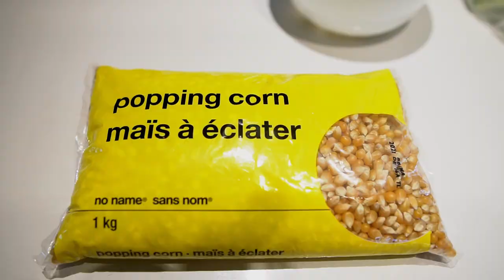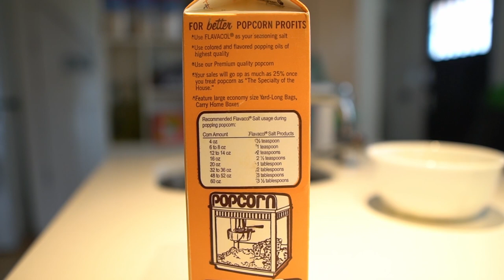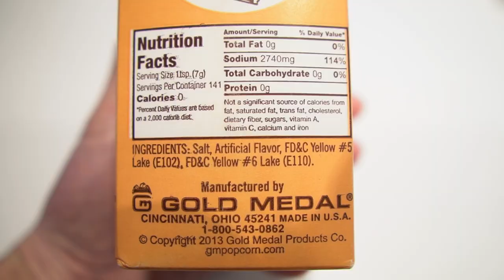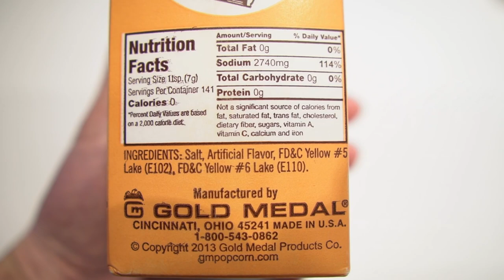What is the Best Popcorn - Taste It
In this video we do a blind taste test of popcorn to see if there is a difference between gourmet and store brand popcorn.  Yup no shortage of ideas here.

Also we share the secret to making movie theater style popcorn.

Gold Metal Flavacol Popcorn Seasoning Salt

Orville Redenbacher's Popcorn Kernels

Main Camera
Sony A6500
Sigma (Amazing Lens)
Small Rig Cage

Travel Cameras
Sony RX100V
GoPro Hero7 Black
GoPro Hero5 Session
Canon M6

B-Camera
Canon 80D
Canon EF-S 10-18mm
Canon EF-S 55-250mm
Canon EF-S 24mm

Audio:
Rode VideoMic Pro+
Rode VideoMic Micro
Blue Yeti USB Mic